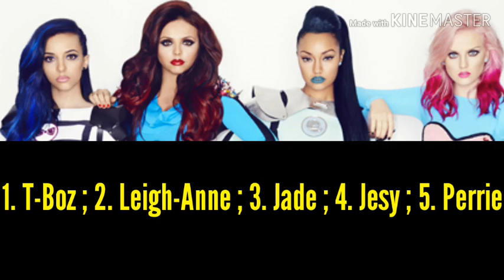Little Mix ~ Red Planet ( ft. T-Boz ) ~ Line Distribution